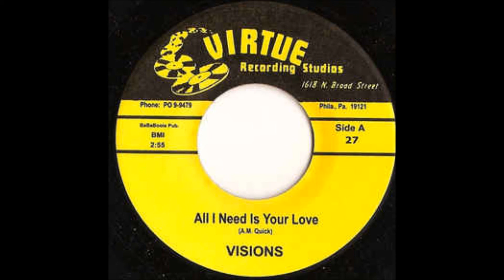Visions - All I need is your Love